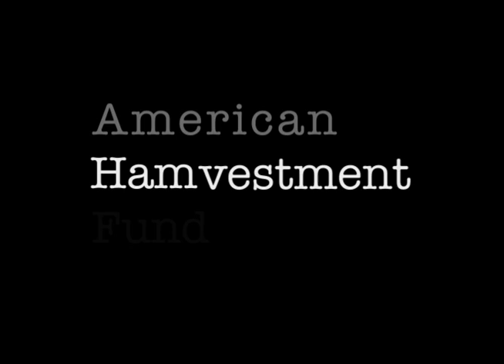Hamvestment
Hamvestment - Invest Your Money in Ham, is a parody commercial for Fridays Live, this is one of 14 parody commercials shot in ten weeks.